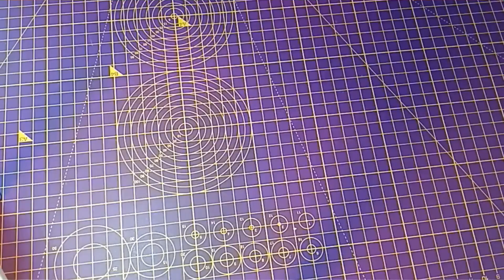Old jeans makeover